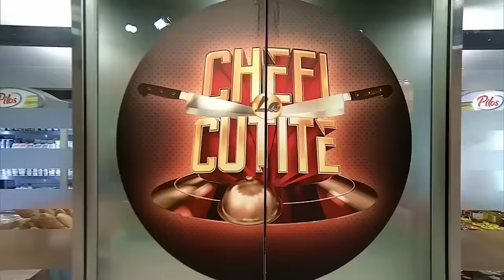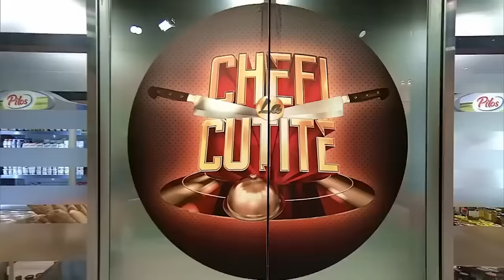Mohamed Jbara e cascadorul care i-a uimit pe jurați Chefi la Cuțite cu povestea lui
Episodul 8 al sezonului 13 Chefi la cuțite, din 3 aprilie 2024. Mohamed Jbara este actor cascador și locuiește din București. „Am dormit în parc, oamenii care aduceau mâncare la câini îmi aduceau și mie”, a spus acesta.

Urmăreşte „Chefi la cuțite” şi pe:
➠ TV Antena 1, în fiecare luni, marți și miercuri de la 20:30.